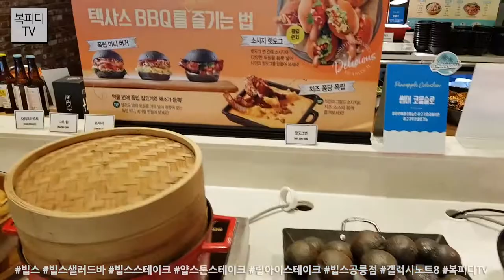빕스 (빕스샐러드바,빕스스테이크,얍스톤스테이크,립아이스테이크,빕스공릉점,갤럭시노트8,복피디TV)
복부부 결혼기념일을 앞두고
빕스에서 스테이크 먹기

평소에는 스테이크 애들 것만 주문해서
가족이 나눠먹었는데

결혼기념일이니
1인 1 스테이크

고기라면
환장하는 가족이
스테이크 먹으며 좋아라하니

기본이 좋기는 한데
한편으로는
이 좋아하는 걸 자주 못사줘서
아빠가 남편이 미안하다는

자주는 아니지만
그래도 가끔와서 칼질할 수 있게
열심히 살아야겠다는 다짐을 합니다.

행복은
사랑하는 사람들과
좋은데에서 맛있는거 먹는 것

180729_일
일상의 행복
복피디TV